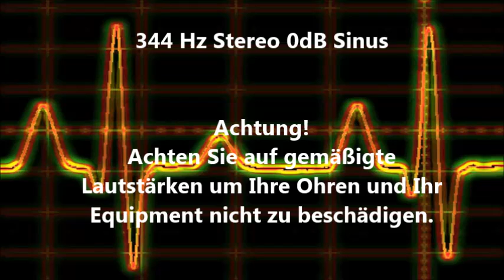344 Hz Sinus Ton Test 0dB Stereo Piepton Wave Ton